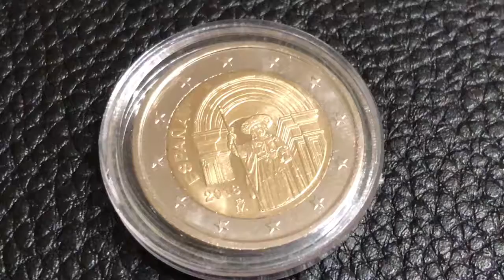SPAIN 2 EURO SANTIAGO DE COMPOSTELA